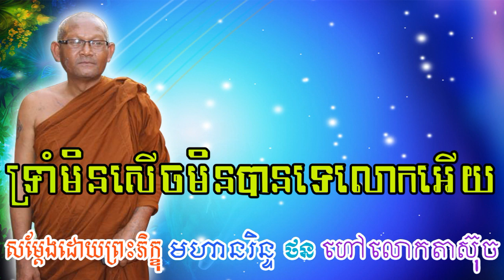ទ្រាំមិនសើចមិនបានទេលោកអើយ - លោកតា ស៊ុច - Lokta Such - Khmer Dhamma Video - [Khmer Dhamma Video]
ទ្រាំមិនសើចមិនបានទេលោកអើយ - លោកតា ស៊ុច - Lokta Such - Khmer Dhamma Video
សូមគោរពស្វាគមន៍មកកាន់ Channel នេះ សូមសេចក្តីចម្រើនមានដល់លោកអ្នក ។
សូមអរគុណចំពោះការទស្សនាវីដេអូទាំងនេះរបស់យើងខ្ញុំ ។